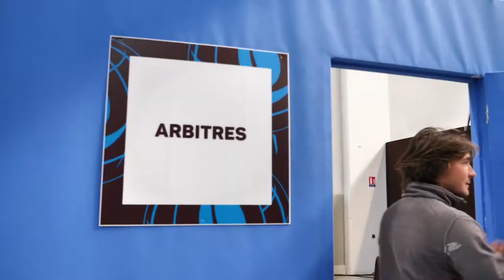Progetto Enel Green Power • Safety Check prima della Transat Jacques Vabre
🇮🇹 31 ottobre 2017. Il Class40 ITA55 Enel Green Power è in procinto di partecipare alla Transat Jacques Vabre, con i due skipper Andrea Fantini e Alberto Bona.
Marco Calatroni, project manager di Andrea Fantini Racing / Shoreteam Srl, ci spiega com'è andato il safety check.

🌊 Chiamata anche La Route du Café, perché ripercorre l’antica rotta commerciale dei clipper carichi di caffè, la Transat Jacques Vabre è una delle più prestigiose regate transatlantiche in doppio. Nel 2017 prende il via il 5 novembre da Le Havre (Normandia) con arrivo a Salvador De Bahia, in Brasile, per un totale di 4.350 miglia.

🇬🇧 31st October 2017. Class40 ITA55 Enel Green Power, whose crew is composed by Andrea Fantini e Alberto Bona, is getting ready to the Transat Jacques Vabre.
Marco Calatroni, project manager of Andrea Fantini Racing / Shoreteam Srl, tells us what happened with the safety check.

🌊 Also called "Route du Café", as it follows the historic coffee trading route, Transat Jacques Vabre is one of the most famous and prestigious double-handed ocean regattas. In 2017 it starts on November 5th in Le Havre (Normandy), heading to Salvador de Bahia in Brazil (4.350 miles).